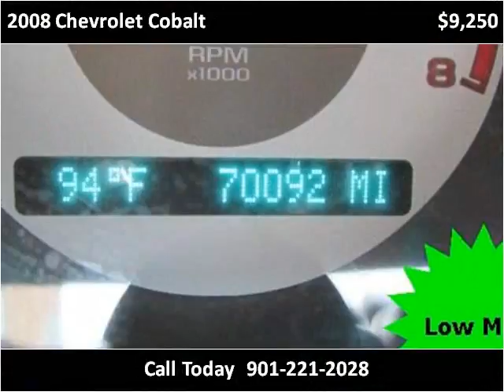2008 Chevrolet Cobalt Used Cars Olive Branch MS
This 2008 Chevrolet Cobalt is available from Cornerstone Automotive.